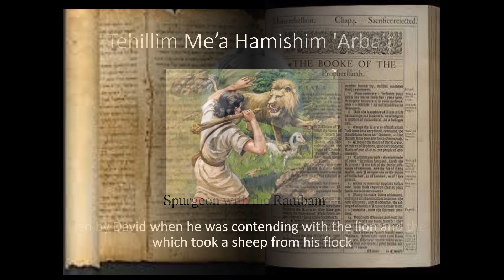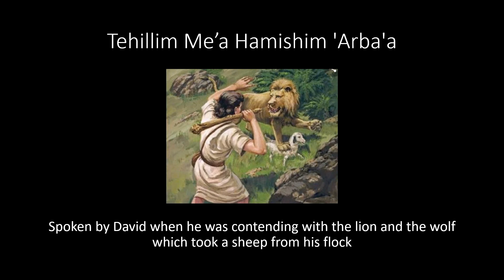Psalm 154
A recitation of Psalm 154. From December 20 until 22, 2023, as part of the Psalter Series, I will be posting the Apocryphal Psalms as attested to by Catholic and Syriac and Eastern Orthodox tradition.